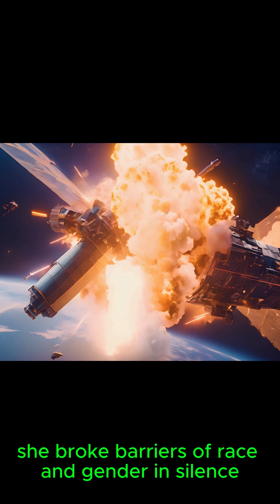“Dark Matter & the Universe’s Hidden Secrets | Bedtime Space Talk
Dark matter is invisible, mysterious, and everywhere. In this calming documentary, we gently explore its nature, theories, and cosmic role — all with soft visuals and an ASMR-inspired tone.DarkMatter